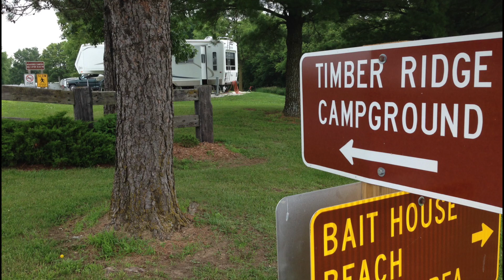Explore Lake Icaria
Explore Lake Icaria - Corning, Iowa! Lake Icaria is conveniently located in southwest Iowa 90 miles southwest of Des Moines, 90 miles southeast of Omaha/Council Bluffs, and 90 miles north of St Joseph making it an ideal weekend trip. Lake Icaria features 2 Campgrounds, 14 Cabins, and 2 Cottages to stay at. Many activities are available here like hiking, boating, fishing, kayaking, canoeing or paddle boarding, swimming at the 300-foot sandy beach, picnicking, disc golf on the 18-hole course, and hunting. Visit mycountyparks.com to plan your next family vacation at Lake Icaria.